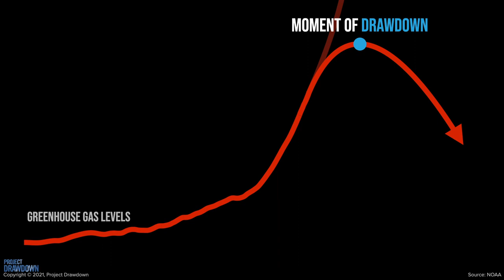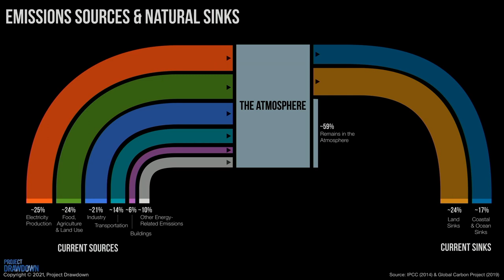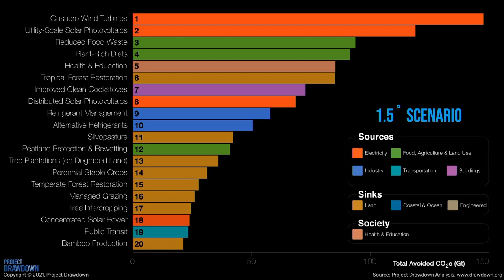Tackling climate change through the circular economy | The Circular Economy Show Highlights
In the lead up to COP 26, more and more companies and organisations are coming together to discuss how they can have a positive impact on the environment and reduce their greenhouse gas emissions.

These are the highlights from the episode that was streamed live on our channels on 11th May. In this episode of The Circular Economy Show, we explored how circular economy practices can contribute to meeting companies’ climate targets. We heard from Project Drawdown, MUD Jeans and Volvo Cars about the circular economy solutions that can help tackle climate change.